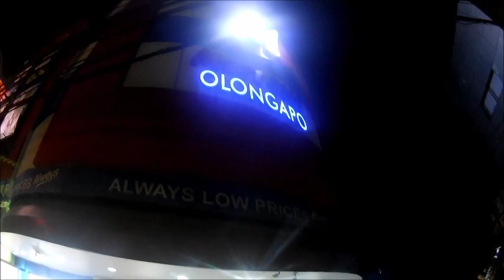Mart One Department Store Olongapo Signing Off (March 14,2021)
Martone Olongapo po ang pinakamatagal na department store sa Olongapo kaya subrang napakaraming Customers ang nalungkot sa biglaan pagsasara ng Martone😭